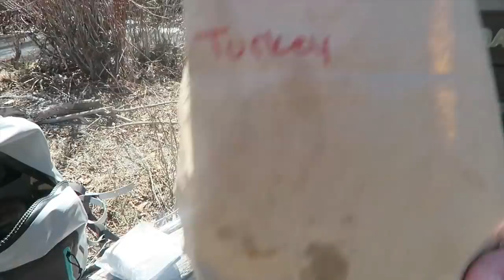CATCHING BEAUTIFUL BUCK BOWS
We headed over to the First Lite offices in Ketchum Idaho for a weekend of product launching, wild gaming cooking and of course a little fly fishing on some beautiful waters.

2018 Bows:
Casey - RED WRX RX1 | Blackout with orange accents
Eric - RED WRX RX1 | Blackout
Bmack - RED WRX RX1 | Blackout with yellow accents